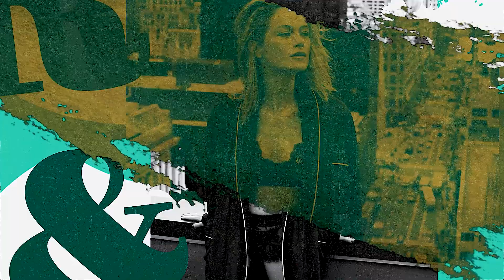Star B, Mark Broom & Riva Starr - I've Got Joy [Rekids]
New Day, 🎵New Track🎵 Enjoy!

Get Your Copy Here : Star B, Mark Broom & Riva Starr - I've Got Joy (Original Mix) [Rekids]